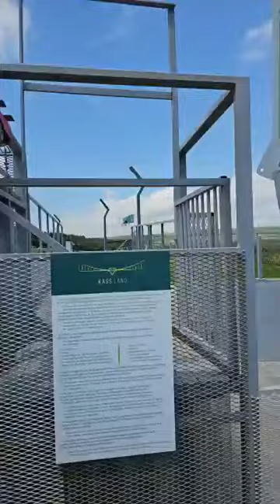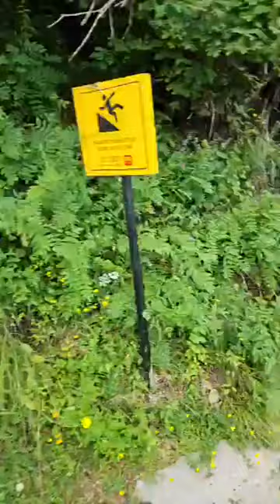🇬🇪His FAITHFULNESS IS OUR SHIELD 🛡 1558. CAM2 Jesuslovesyou -ctto(4)